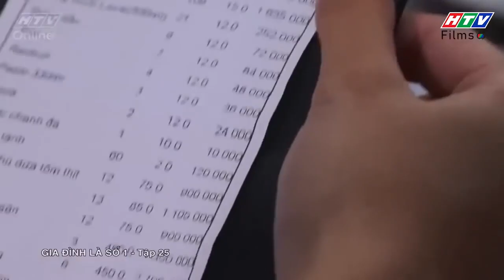Gia đình là số 1 Phần 1 | Khi hai chị em dâu có máu cà khịa sẵn trong người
00:00 Đón xem Giấc Mơ Làm Giàu
02:00 Đón xem Mẹ Trùm
04:00 Đón xem Gia Đình Là Số 1 Phần 2
06:00 Đón xem Bánh Mì Ông Màu Phần 2
08:00 Đón xem Tạp Hóa Năm Châu